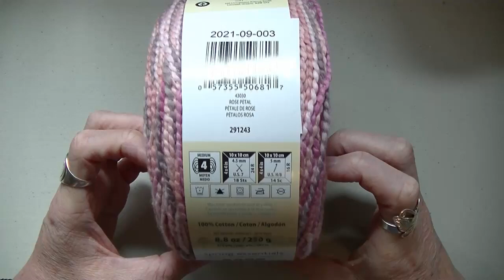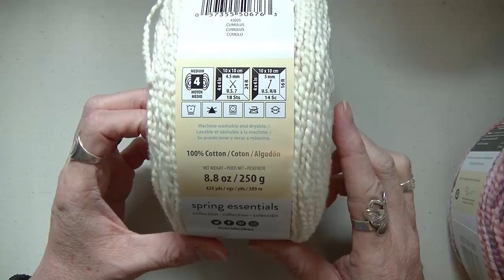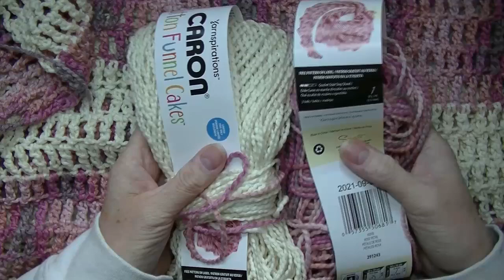How To Crochet The Rose Petal Summer Coverup